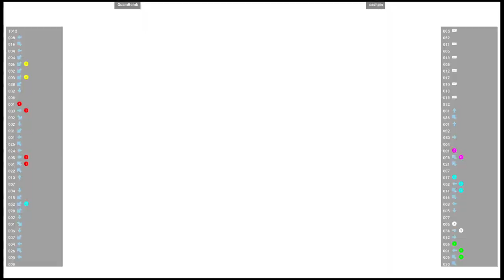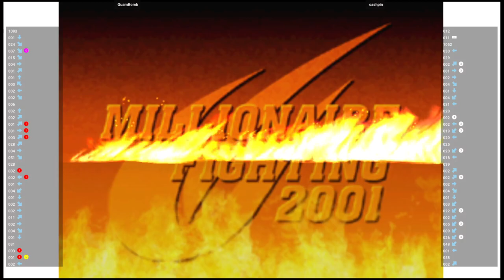CVS2 🕹 GuamBomb 🇬🇺 VS cashpin 🇺🇸 | Capcom Vs. SNK 2 Mark Of The Millennium 2001 (Flycast) (NAOMI)